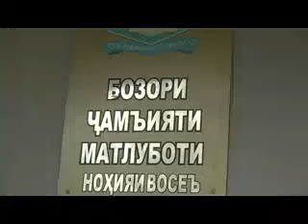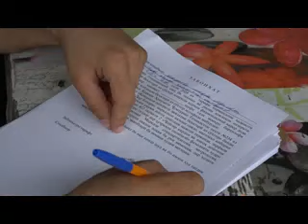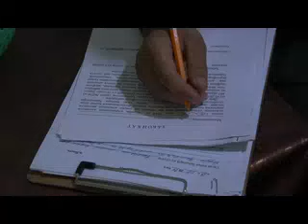Пешгирии ходисахои сухтор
Бо максади пешгири аз ходисахои сухтор, бо чалби  кормандони кисми 41 уми оташнишонии нохияи Восеъ, дар натичаи санчиш  дар бозори чамъияти матлуботи нохия, камбудихо ошкор карда шуда,нисбати вайронкунандагони коидахои зидди сухтор,  санадхо тартиб дода шуданд.